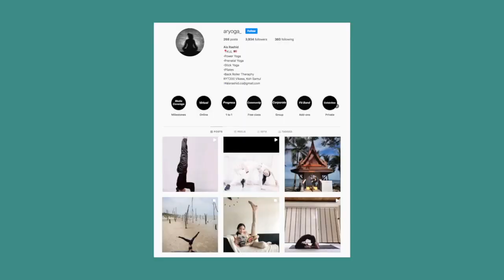THE LARAM SHOW (EP:1) - 1 TO 1 YOGA BERSAMA AIS RASHID + Your Private Yoga Instructor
Yoga hanya untuk golongan kayangan? Perluke hire private trainer? Semua ini terjawab bila kami ada '1 to 1 session' bersama pemilik ARYOGA dan jurulatih yoga profesional AIS RASHID.

THE LARAM SHOW  Podcast adalah program borak chill besama ADY & LALAN mengupas tentang kisah inspirasi, keusahawanan dan gaya hidup.